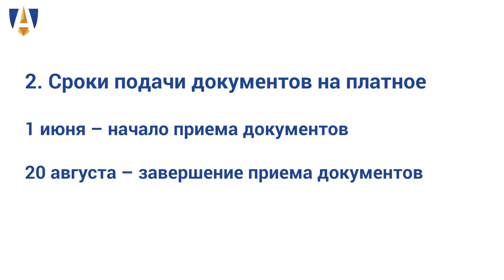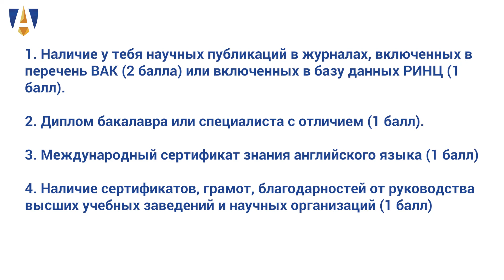Магистратура: как поступить, чтобы поступить?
Какие документы необходимы для поступления в магистратуру? Какие индивидуальные достижения принесут заветные дополнительные баллы и другая полезная информация о магистратуре.